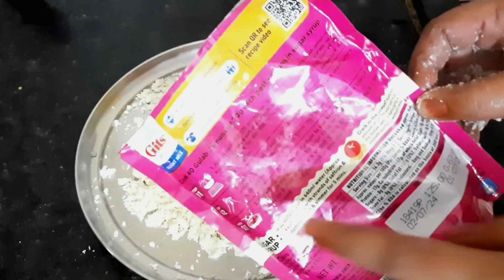दिलजले मिठाई बुंन्दीऔर गुलाब जामुन मिठाई Diljale bundi gulabjamun@Gitanjali cook and bake with me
you tube queries

Diljale sweet recipe
bundi aur gulab jamun ki mithai recipe
bundi aur gulab jamun se mithai recipe
diljani sweet recipe
shadi wala diljani sweet recipe
how to make diljale sweet in hindi
how to make halwai style diljani sweet
how to make halwai style Diljale sweets
bundi recipe
gulab jamun recipe
halwai jaysi bundi recipe
halwai jaysi gulab jamun recipe
how to make gulab jamun at home
Ghar pe halwai jaysi bundi bnay
sweet recipe
mithai recipe
Indian sweet recipe
diljani mithai
Diljale mithai
gulab jamun aur bundi ki mithai
bundi with gulab jamun
disco bundi  with gulab jamun
Diljale sweet bundi recipe
diljale bundi gulab jamun made by Gitanjali cook and bake with me

thanks

@Gitanjali  singh